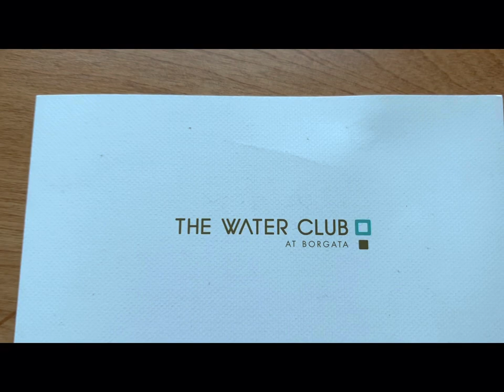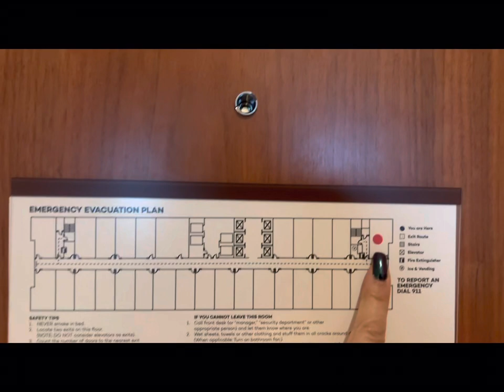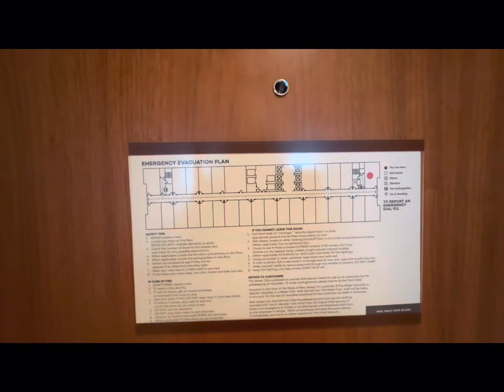The Waterclub @ The Borgata Atlantic City Vista Room 595